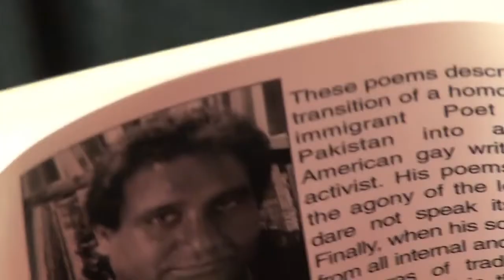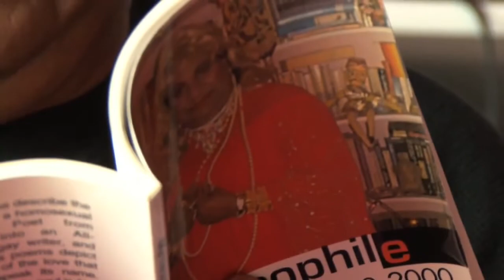Poet Ifti Nasim reads from his book Myrmecophile